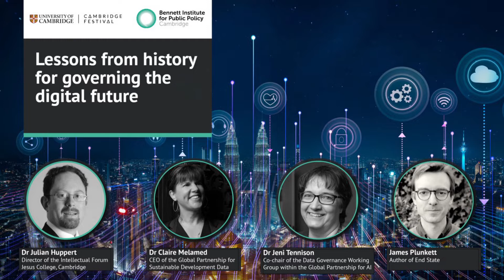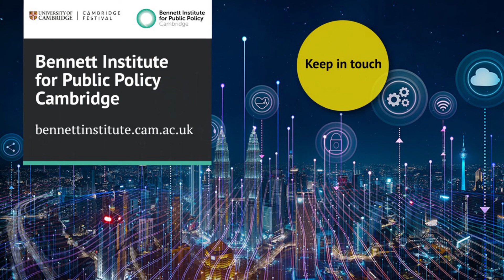Lessons from history for governing the digital future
A panel discussion with leading experts on learning from history to manage technological change.

Digital technology – smart phones, social media, AI, 5G, virtual reality, smart homes… – is transforming the way we live, work and play. Opportunities from new digital products and services can drive economic growth and tackle some of the biggest challenges we face – from climate change and coronavirus to conflict and poverty. But how can we also curb the harms it creates?

Governments are scrambling to catch up with digital technology to balance individual and collective risks and rewards, and fairly distribute economic, political and social power within society. What can we all learn from history –  take the industrial revolution for example – to help understand the present and harness the evolving power of the digital age for the future?

Guest speakers, Dr Claire Melamed (Global Partnership for Sustainable Development Data), James Plunkett (Author of End State), Dr Jeni Tennison (Global Partnership for AI – Data Governance Working Group) and chair, Dr Julian Huppert (Intellectual Forum at Jesus College) share their knowledge and experience on what lessons should (and should not) be drawn from historical analogies in responding to technological change now and in the future.

This panel discussion was hosted by the Bennett Institute for Public Policy as part of the Cambridge Festival 2022.

Guest speakers

She is also the CEO of the Global Partnership for Sustainable Development Data – which brings together governments, private sector, and civil society – to harness and leverage data and data technology towards achieving the Sustainable Development Goals. She was previously Managing Director of the Overseas Development Institute, and in 2014, she worked in the office of the UN Secretary General, writing the report of the Independent Expert Advisory Group on the Data Revolution, “A World That Counts”. @clairemelamed

James Plunkett has spent his career thinking laterally about the complicated relationships between individuals and the state. First as an advisor to Gordon Brown, then a leading economic researcher and writer, and then in the charity sector, helping people struggling at the front-line of economic change. James combines a deep understanding of social issues with an appreciation of how change is playing out not in the ivory tower, but in the reality of people’s lives. James’ first book is End State. @jamestplunkett

Dr Jeni Tennison OBE is the co-chair of the Data Governance Working Group within the Global Partnership for AI and works on all things data, from technology, to governance, strategy, and public policy. At the Bennett Institute, she is examining the practice and public policy behind data governance, and in particular the role of collective data governance. @JeniT

Chair

Dr Julian Huppert is the Director of the Intellectual Forum at Jesus which aims to cover the widest range of academic interests across the College. He is a former MP and University Lecturer in Physics. Julian trained as a scientist before becoming MP for Cambridge between 2010 and 2015. Since leaving Parliament, he has lectured on the Master’s in Public Policy in the Department of Politics and International Studies, University of Cambridge, and continues to work and publish on a wide range of policy and ethics-related issues. @julianhuppert